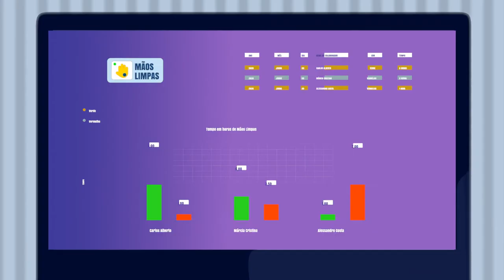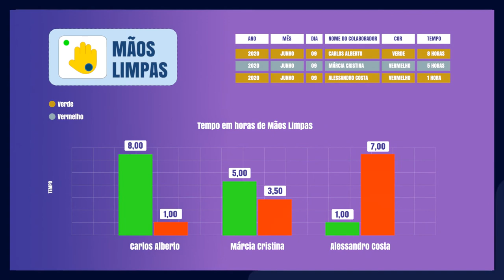Mãos Limpas - Elephant IT - Blender 3D NPR animation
Marketing video( explainer ) for a product campaign. "Mãos Limpas" detects when the hands are cleaned( by the alcohol particles sensor).